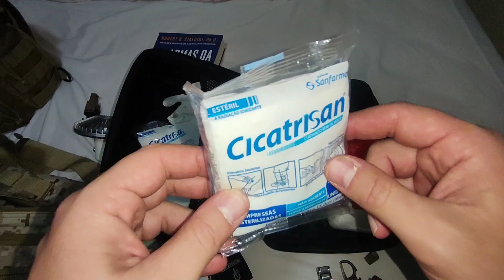KIT 48 HRS - KIT EVERYDAYCARRY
Itens do kit:
Livro as armas da persuasão
Mochila Duster invictus
Creme Nívea 4 em 1
Lanterna Boruit v7